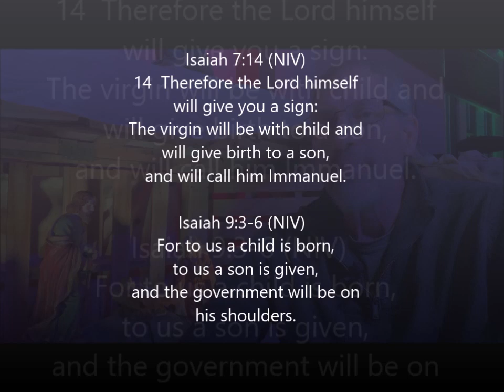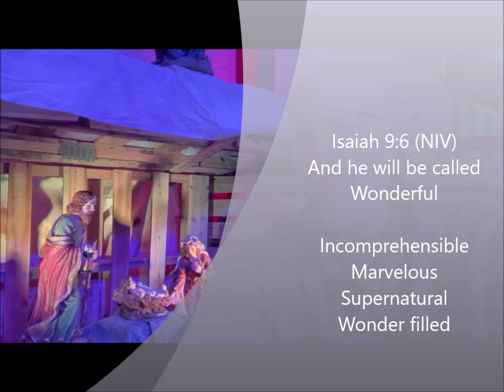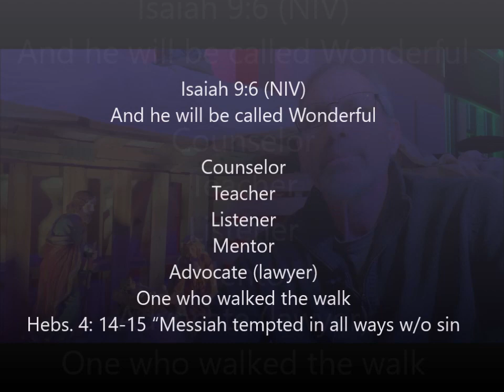Wonderful Counselor Isaiah 9 1st Sunday Advent 2023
Isaiah 9 has a great word in verse 1: Nevertheless.  The Jewish people in 700BC were besieged by Assyria and all seemed "dark".  Isaiah says, a Light has dawned.   The Messiah will be born, who is the Wonderful- Counselor- Mighty God- Everlasting Father- Prince of Peace.  This short teaches focus's on Wonderful- Counselor.